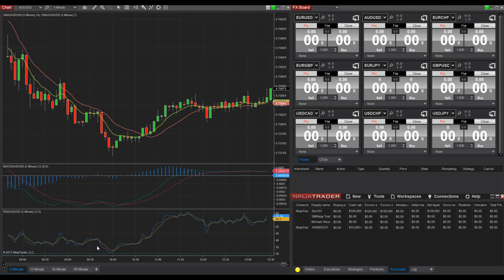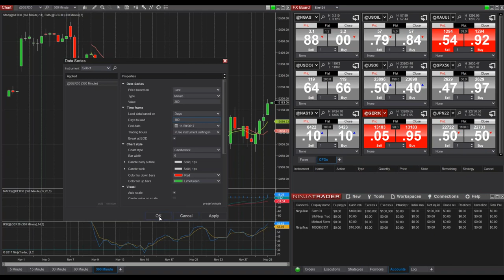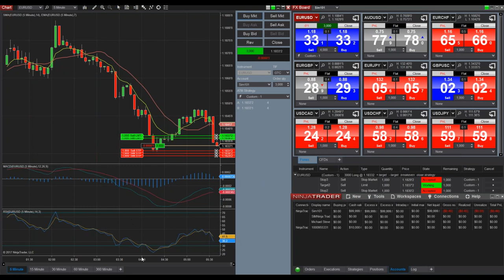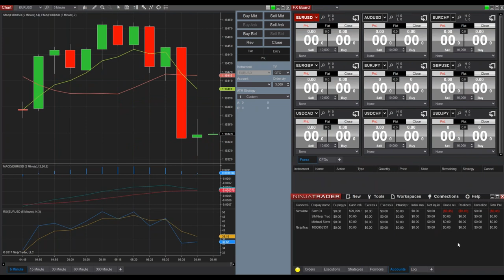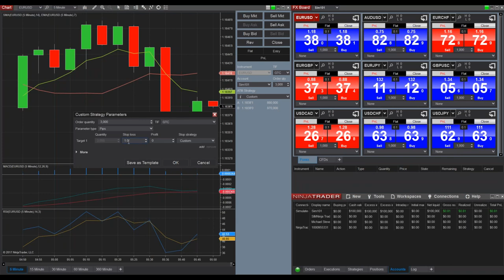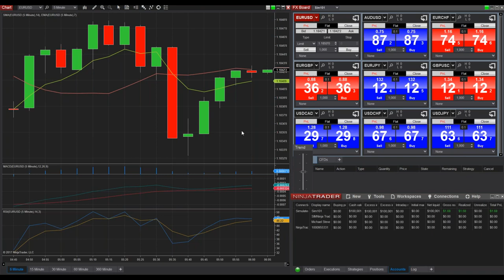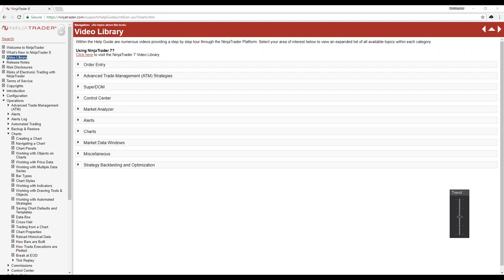NinjaTrader New Features | Exclusive FXCM Forex Trading Webinar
NinjaTrader has released some exciting new features to enhance your forex and CFD trading experience and FXCM wants to help you maximize this. Watch our webinar now!

Remember that forex and CFD trading can result in losses that could exceed your deposits and therefore may not be suitable for everyone, so please ensure that you fully understand the risks involved